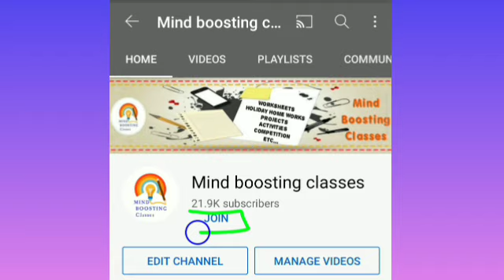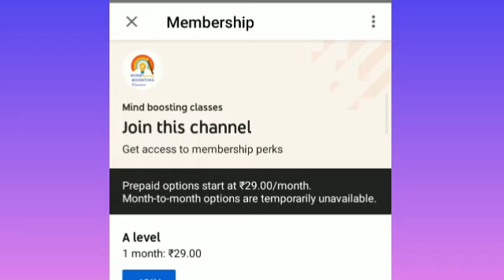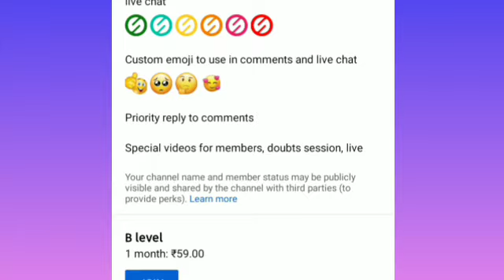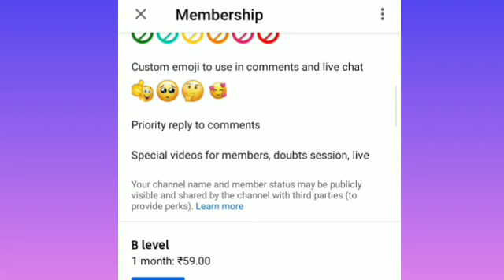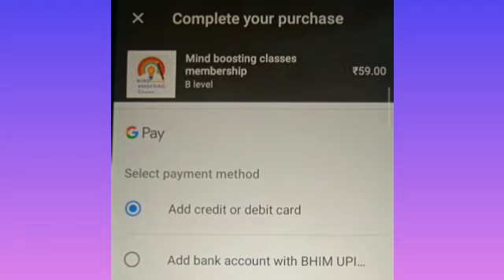join button kya hai || join button benifits || how to join || doubts session | mind boosting classes